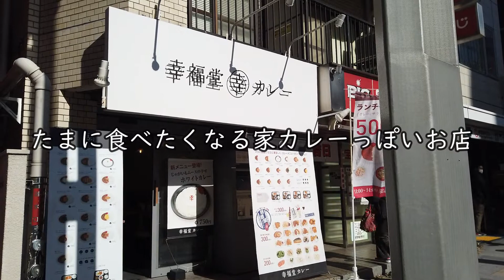新宿で幸せの白いカレーとたまに食べたくなる家カレー【昼めしジプシー】新宿御苑前・幸福堂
カレーを食べる幸せ！幸せの白いカレーを食べる

本日は、新宿御苑前「幸福堂」へ行って来ました。
誰もが好きな家カレーっぽいカレーライスのお店です。
スパイスカレーとか、新しい刺激的なカレーもいいけど、
家カレーって落ち着きますよね。

　　・じゃがいもムースの幸せホワイトカレー 750円
　　・幸福堂カレー（肉あり）650円